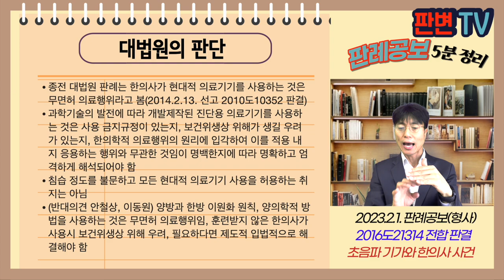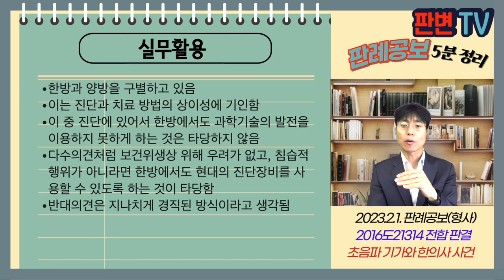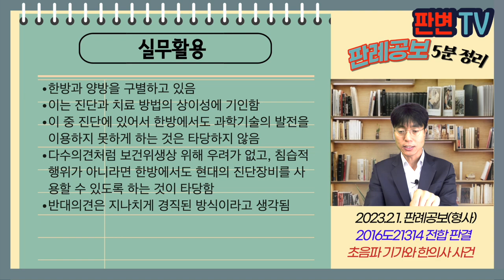초음파 기기와 한의사 사건 [23.2.1.자 판례공보(형사)]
초음파 기기와 한의사 사건
별 2개

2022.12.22. 선고 2016도21314 전합 판결
의료법위반

파기환송

피고인은 한의사임
피고인이 환자를 진료하면서 초음파 진단기기를 사용
총 68회 초음파 기기 화면을 보면서 진단함
무면허 의료행위로 기소됨

한의사가 초음파 진단기기를 사용하는 것은 한의사 면허된 것 이외의 의료행위를 한 것인가

종전 대법원 판례는 한의사가 현대적 의료기기를 사용하는 것은 무면허 의료행위라고 봄(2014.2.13. 선고 2010도10352 판결)
과학기술의 발전에 따라 개발제작된 진단용 의료기기를 사용하는 것은 사용 금지규정이 있는지, 보건위생상 위해가 생길 우려가 있는지, 한의학적 의료행위의 원리에 입각하여 이를 적용 내지 응용하는 행위와 무관한 것임이 명백한지에 따라 명확하고 엄격하게 해석되어야 함
침습 정도를 불문하고 모든 현대적 의료기기 사용을 허용하는 취지는 아님
(반대의견 안철상, 이동원) 양방과 한방 이원화 원칙, 양의학적 방법을 사용하는 것은 무면허 의료행위임, 훈련받지 않은 한의사가 사용시 보건위생상 위해 우려, 필요하다면 제도적 입법적으로 해결해야 함

실무활용
한방과 양방을 구별하고 있음
이는 진단과 치료 방법의 상이성에 기인함
이 중 진단에 있어서 한방에서도 과학기술의 발전을 이용하지 못하게 하는 것은 타당하지 않음
다수의견처럼 보건위생상 위해 우려가 없고, 침습적 행위가 아니라면 한방에서도 현대의 진단장비를 사용할 수 있도록 하는 것이 타당함
반대의견은 지나치게 경직된 방식이라고 생각됨